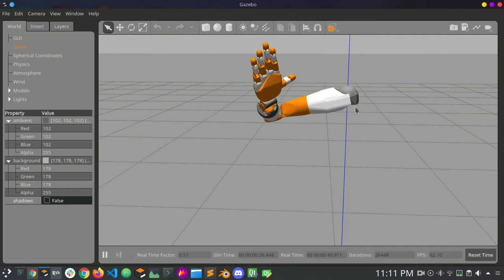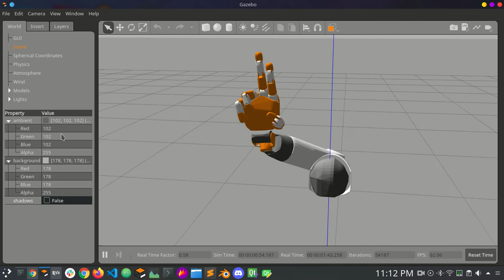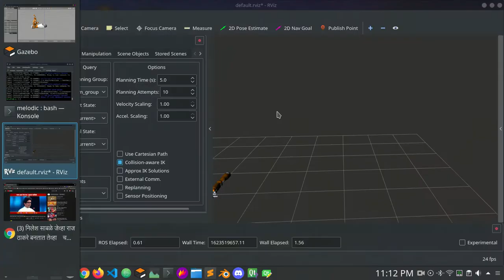Human Arm Simulation | 27 Dof arm | Moveit Motion Planning